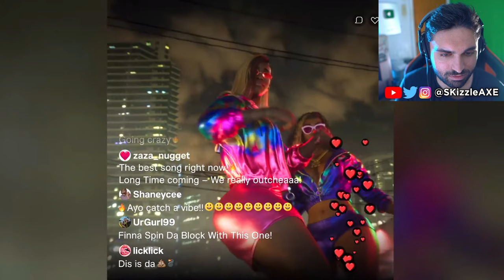GTA 6 vs Real Life - GAMEPLAY GRAPHICS COMPARISON 😬 (GTA 6 Trailer Florida Man References | SKizzle)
SKizzle Reacts to Rockstar Games GTA 6 Trailer - Grand Theft Auto VI Trailer 1 and MrBossFTW video. We are reacting to GTA 6 vs Real Life comparison and all the Florida Man references.

We covered Grand Theft Auto 6 in this video including GTA 6 New Gameplay Update. We just got our very first look at GTA 6 Trailer and we had GTA 6 gameplay leaks a while ago too. This is GTA 6 vs Real Life and GTA 6 Gameplay graphics comparison video. GTA 6 release date has been confirmed by Rockstar Games to be in 2025. We recently had GTA 5 Franklin & Michael talk about GTA 6 too. We are also hearing GTA 6 map will be 2 times bigger than GTA 5 and GTA Online.